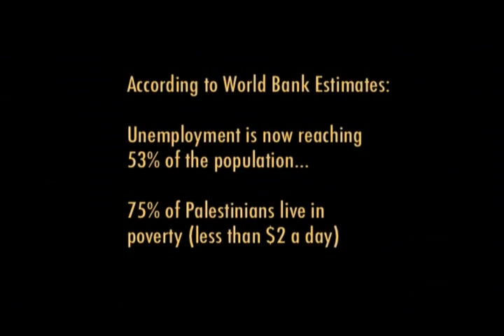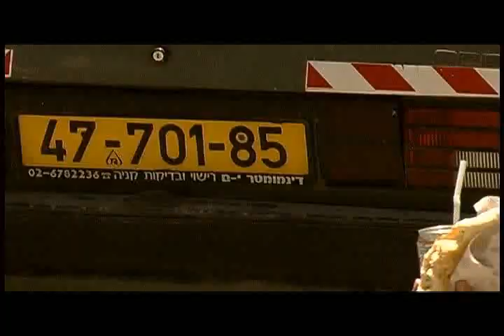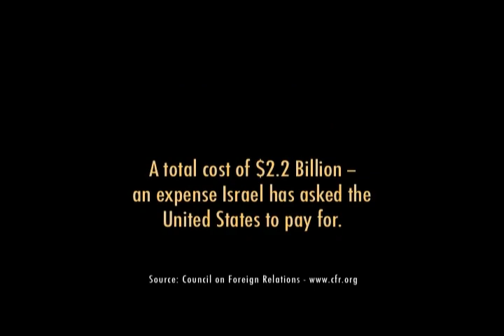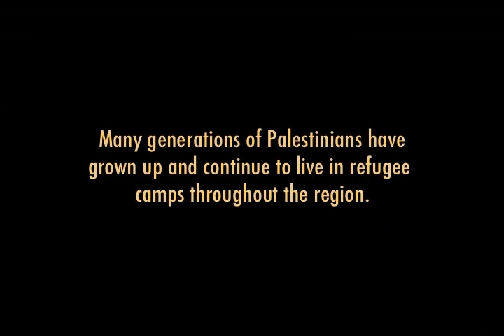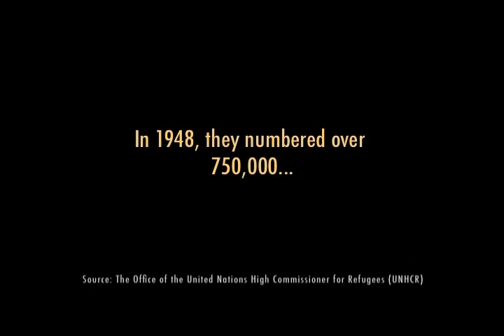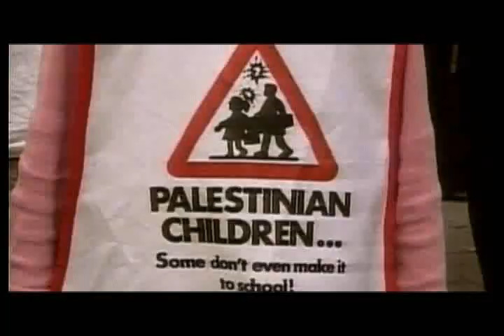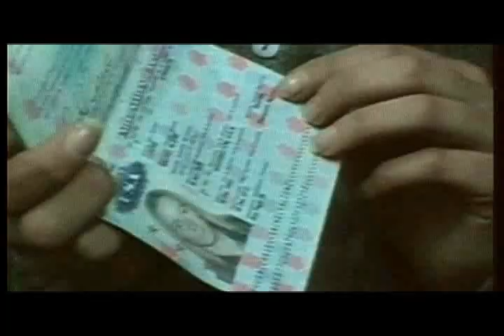Occupation 101 ~ Voice of the Silenced Majority Part 5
Occupation 101: Voice of the Silenced Majority is an award-winning 2006 documentary film on the Israeli-Palestinian conflict directed by Sufyan Omeish and Abdallah Omeish, and narrated by If Americans Knew founder Alison Weir. The film focuses on the effects of the Israeli occupation of the West Bank and Gaza Strip, and discusses events from the rise of Zionism to the Second Intifada and Israel's unilateral disengagement plan, presenting its perspective through dozens of interviews, questioning the nature of Israeli-American relations in particular, the Israeli military occupation of the West Bank and Gaza, and the ethics of US monetary involvement. Occupation 101 includes interviews with mostly American and Israeli scholars, religious leaders, humanitarian workers, and NGO representatives more than half of whom are Jewish who are critical of the injustices and human rights abuses stemming from Israeli policy in the West Bank, East Jerusalem, and Gaza.

Available in DVD with Spanish and French subtitles, English closed captions.